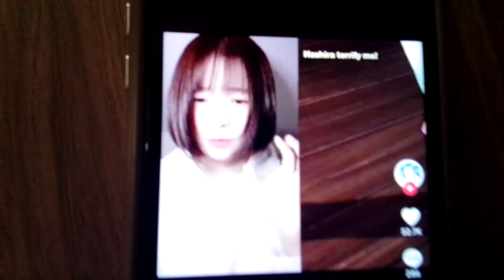2024年1月30日